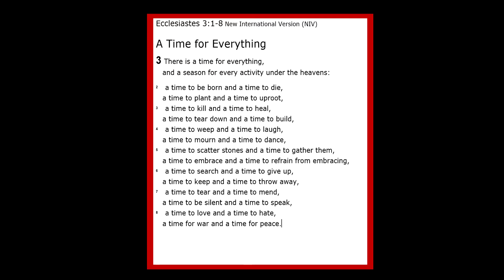Mcclean Sermon Timing Is Everthing 6 28 2020